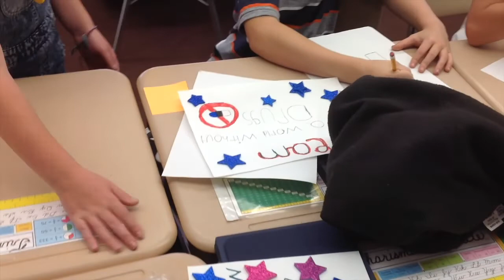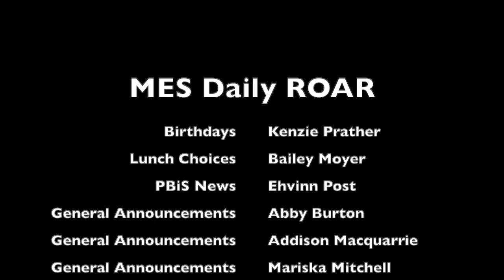Daily ROAR 9 16.2020